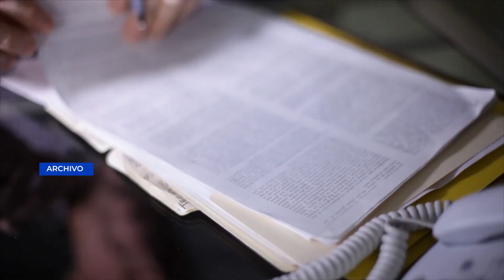Caso de "aldea inexistente": a primera declaración exdiputada Delia Bac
El Juzgado de primera Instancia Penal de Chimaltenango envío a juicio a la ex corporación municipal de Sumpango Sacatepéquez y llamado a primera declaración a la ex diputada Delia Bac, señalados de haber permitido la construcción de una carretera a una aldea inexistente.